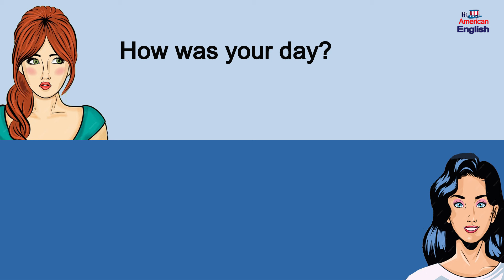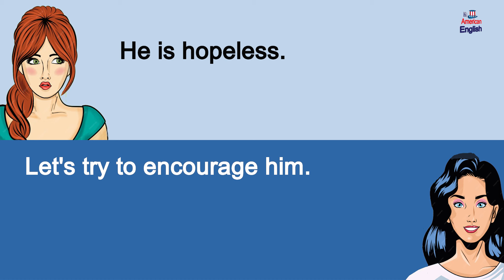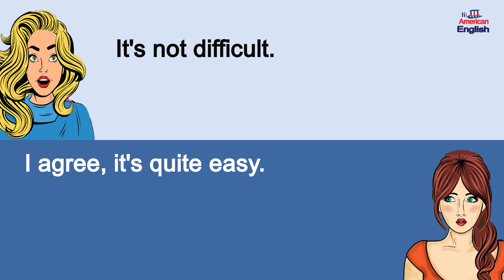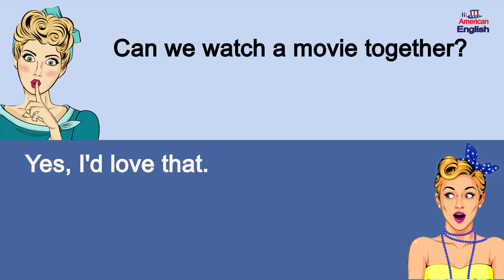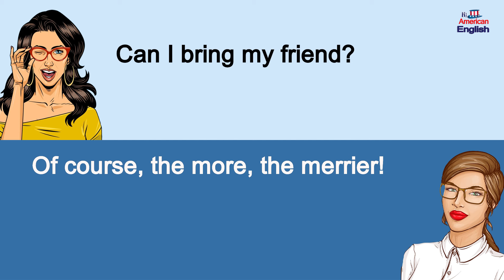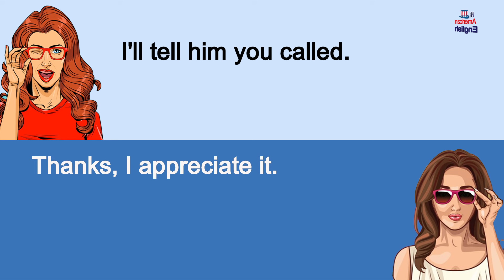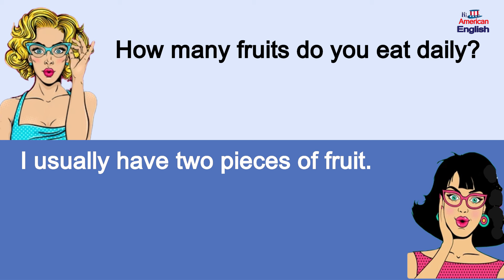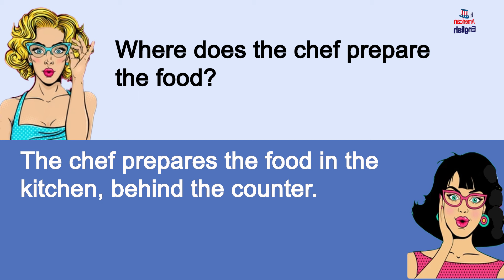American English Conversation for Beginners | 350 Basic English Phrases You Need to Know